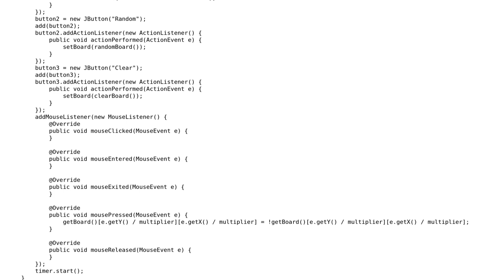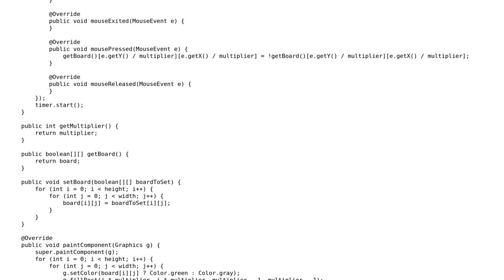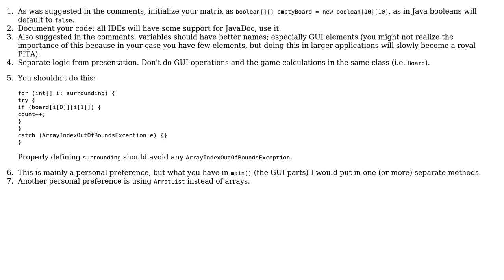Game of Life Animation Java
With thanks & praise to God, and with thanks to the many people who have made this project possible! | Content (except music & images) licensed under CC BY-SA | Music | Images & others | With thanks to user LazySloth13 user adrianp user 200_success and the Stack Exchange Network Trademarks are property of their respective owners. You are responsible for your own actions.